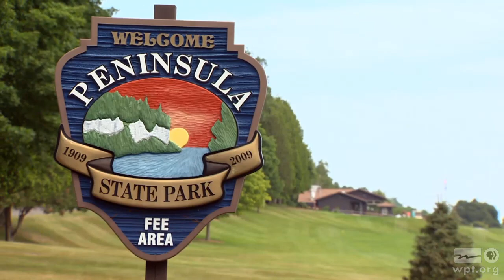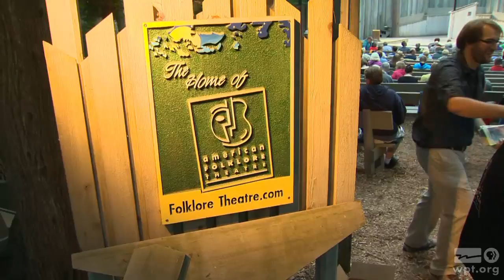WPT Previews: "Guys On Ice" behind the scenes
"Guys On Ice" is coming to TV. Watch the broadcast premiere 7 p.m. Wednesday, March 4 on Wisconsin Public Television!

In this special online presentation, go behind the scenes into the making of the beloved Wisconsin musical!

Since its debut in 1988, Guys on Ice has become a Wisconsin musical tradition. Enchanting audiences of all ages, the play has drawn fans to productions at the Northern Sky Theater in Door County’s Peninsula State Park and on stages across the state and beyond.

Join Marvin and Lloyd inside their ice fishing shanty for a hilarious look at life, love and the pursuit of the perfect catch – even when the fish aren’t biting. Laugh and sing along with classic songs like “The Wishing Hole,” “Ode to a Snowmobile Suit” and “The One That Got Away.”

Recorded at Northern Sky Theater in summer 2014 and starring Doug Mancheski and Steve Koehler, this is the first time the musical written by Fred Alley and James Kaplan has been captured on video.​